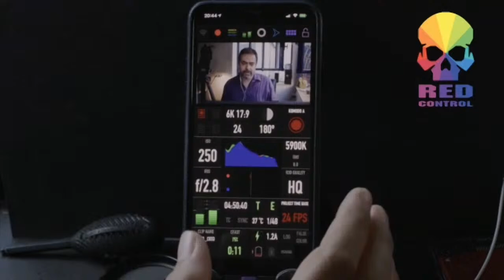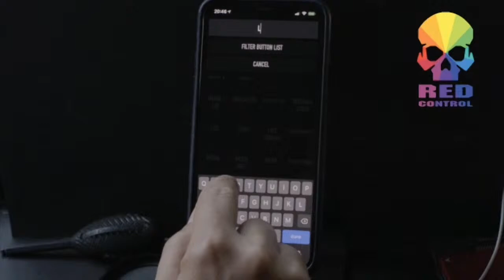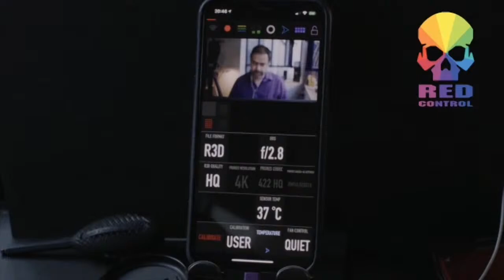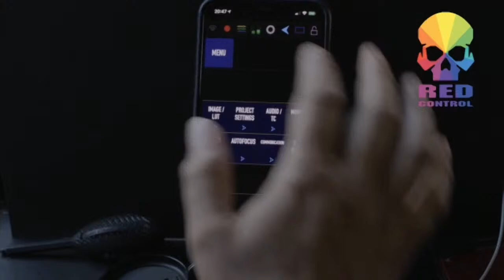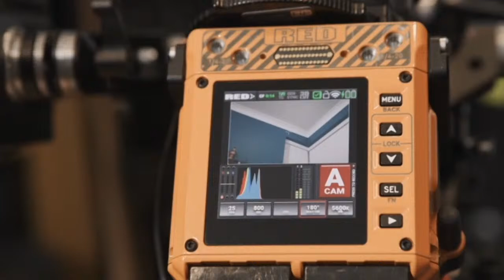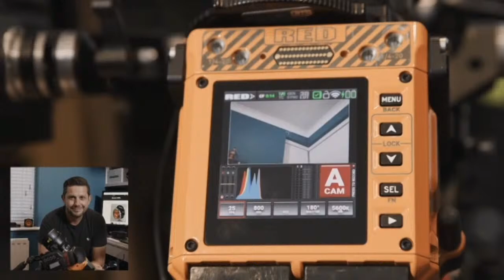Komodo at KipperTie | Live discussion of RED's latest camera.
John Marchant and Fernando Caamaño from KipperTie are joined by RED’s Jarred Land and Foolcontrol creator Mikael Lubtchansky.

Follow the discussion and interact via the live chat as we cover Komodo hardware, Redcontrol, KipperTie accessories and more.